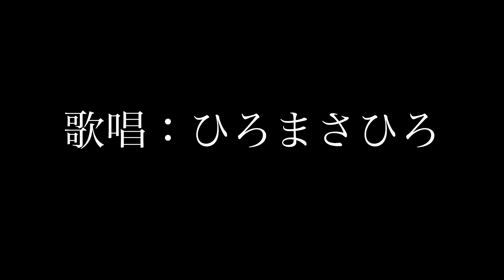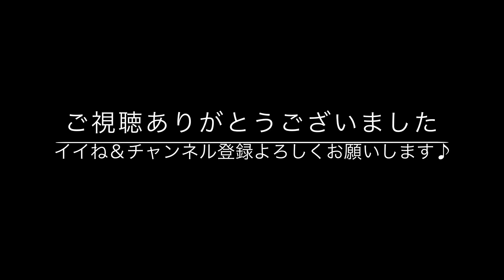【メランコリーに抱かれて／ファン・カヒ】歌ってみた♪／ひろまさひろ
Presented by ヴォーカル・トレーナー ひろまさひろ
演歌、歌謡曲ファンの為のカラオケ講座を配信しています。

【まさひろ＠】歌ってみた♪シリーズ！

カラオケ制作を勉強しながら動画を上げています。
今後はオリジナルも配信予定です。